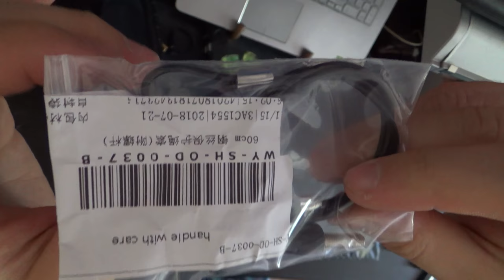Unboxing - Ebay - 60cm Safety Stainless Steel Lanyard Tether + Screw for all GoPro devides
** 60cm Safety Stainless Steel Lanyard Tether + Screw for GoPro HERO5 4 SessionM&C